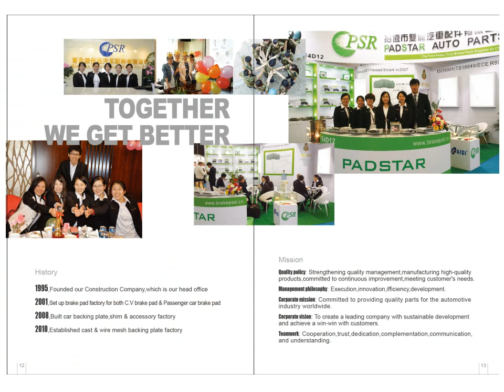Padstar Auto Parts truck brake pad replacement brake disc car brake pads China factory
Tina Tan

Truck brake pad  ;   Car brake pas;  Back Plate; Brake disc ; Brake  shoes; Accessories